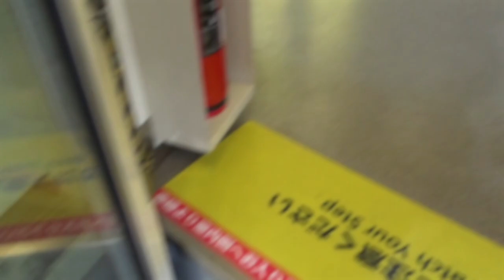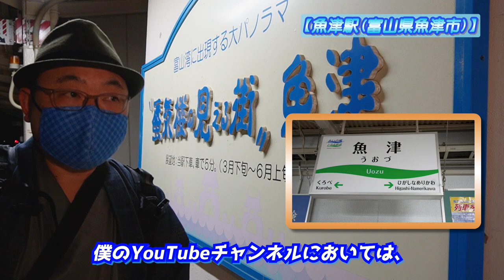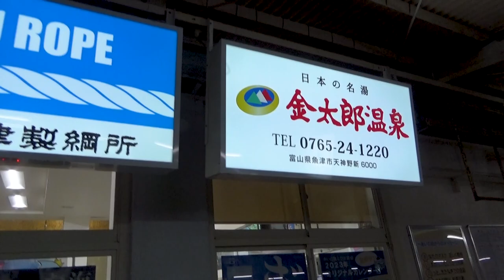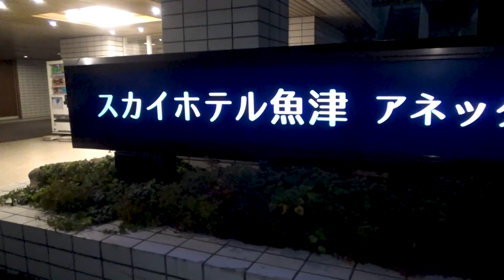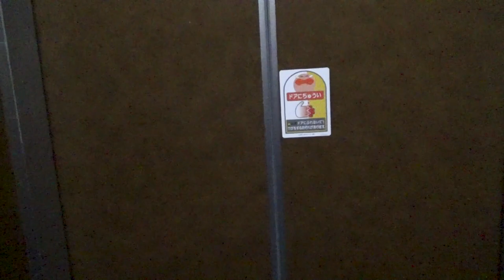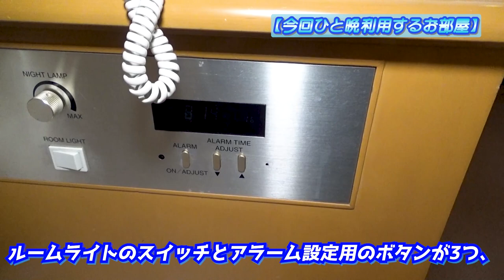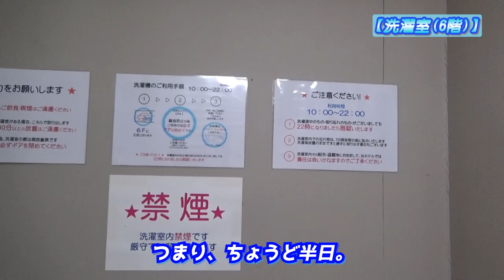【スカイホテル魚津アネックス】当初1泊素泊まり4,700円➡️まさかの2,820円に!!《紅葉満喫編#3》/ A hotel where I stayed for a night in Uozu.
『【スカイホテル魚津アネックス】当初1泊素泊まり4,700円➡️まさかの2,820円に!!《紅葉満喫編#3》』です。

◎「紅葉満喫編」第3話は、
富山県魚津市のビジネスホテル、
「スカイホテル魚津アネックス」さんを
ご紹介する「ホテル紹介編」!!
SNSを通してご縁が生まれ、
今回初めて1泊したら、
ちょうど「全国旅行支援」の
割引が適用されて、
当初素泊まりで「4,700円」が、
「2,820円」とかなりお得に＼( 'ω')／
お部屋と洗濯室のご紹介に加え、
東京23区内から魚津市に至る、
乗車賃等の情報も解説♪
魚津市への旅で利用したくなる、
そんな1本になれば、と制作しました😊
ぜひ最後まで楽しんで、

00:00 アバンタイトル / Avan Title
01:06 オープニング / Opening
02:01 改札を抜けて /  Pass through the ticket gate, walk in the city.
03:32 スカイホテル魚津アネックス / A hotel where I'll stay a night in this time.
04:33 チェックインを終えて / After finish the "Check-in".
04:49 2つの大切なウラ話 / The episodes what I was surprised so much.
06:28 今回ひと晩過ごす部屋 / The room I stay in for a night.
08:43 バスルーム / The review of bathroom.
10:28 洗濯室へ / To the room with the washing machine.
11:47 撮影を終えて / After finished shooting.
12:42 夜が明けて / Next morning has come.
13:04 エンディングあいさつ / A greeting of Ending.
13:38 エンドカード / End screen.

 This travel video is the episode 3 of the "Fully enjoy the autumn leaves season edition."
 The main character of this time is a business hotel that is called "Sky Hotel Uozu Annex" in Uozu City, Toyama.
  I made a reservation for 4,700 yen for one night without meals at this hotel, which I got to know through a certain social media. However, I was able to stay for 2,820 yen because I received a discount from a public tourism support project called "National Travel Support".
 In addition to introducing rooms and laundry rooms, I also explain the train route from Tokyo to Uozu City, Toyama and the total fare.